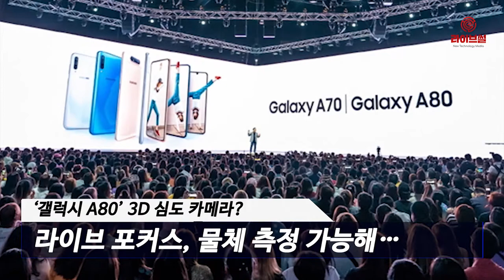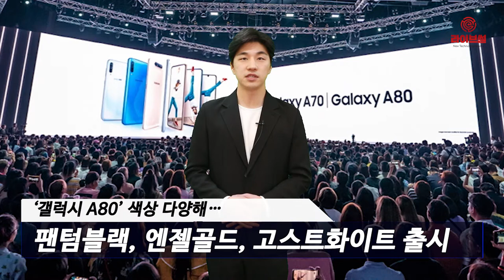[라이브썰] 삼성전자, 로테이팅 카메라 탑재 ‘갤럭시 A80’ 공개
삼성전자가 현지시간 10일 태국 방콕에서 ‘갤럭시 A80'을 공개했습니다.

갤럭시 A80는 시리즈 최초로 동일한 카메라를 전후면 촬영에 모두 사용할 수 있는 로테이팅 카메라와 인텔리전트 카메라를 동시에 탑재했습니다.

스마트폰 후면에 4800만 화소 기본 카메라와 3D 심도 카메라, 초광각 카메라가 장착됐습니다. 사용자가 셀피 촬영을 위해 모드를 전환하면 후면 상단이 위로 올라가면서 카메라가 전면 방향으로 자동 전환되는 방식입니다.

4800만 화소 기본 카메라는 낮과 밤에 상관없이 선명한 사진 촬영이 가능할 예정입니다. 사람의 시야각과 유사한 화각 123도의 800만 화소 초광각 카메라로 사용자가 보고 있는 장면 그대로 기록할 수 있습니다.

‘3D 심도 카메라’를 활용해 실시간으로 영상을 보게 효과를 주는 라이브 포커스 동영상은 물론, AR 기반으로 물체의 길이 등을 측정하는 간편 측정 기능을 제공합니다.

흔들림 없는 영상 촬영이 가능한 ‘슈퍼 스테디’ 기능도 지원해 전문 카메라 수준의 부드러운 영상을 촬영 할 수 있습니다.

카메라 외에도 새로운 인피니티 디스플레이를 적용해 시야에 방해가 없는 풀 스크린 경험을 제공합니다. 또한 ‘돌비 애트모스’를 통해 360도 오디오 경험을 즐길 수 있습니다.

갤럭시 A80는 팬텀 블랙, 엔젤 골드, 고스트 화이트의 세 가지 색상으로 출시됩니다. 갤럭시 시리즈 최초로 로테이팅 카메라가 탑재돼 많은 이들의 관심이 쏠리고 있습니다.